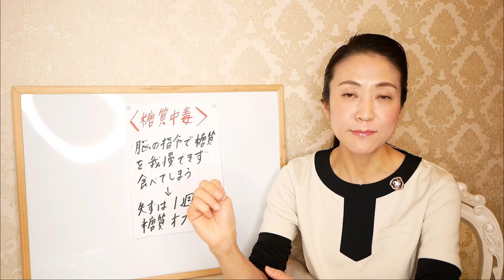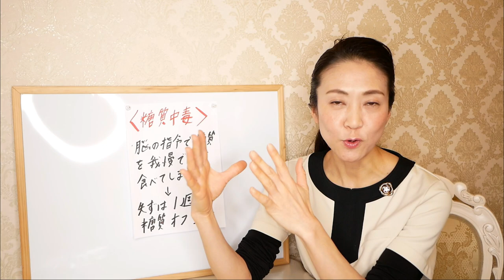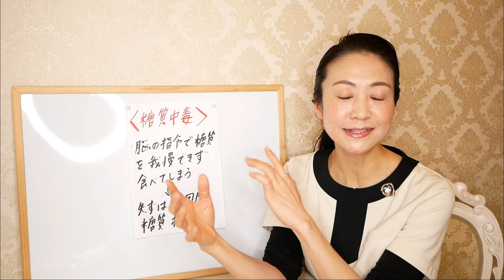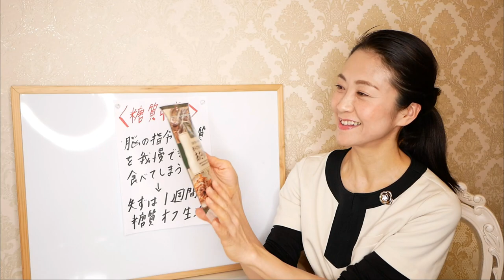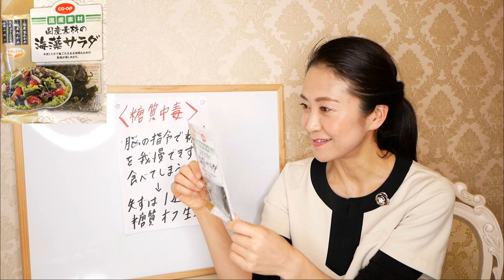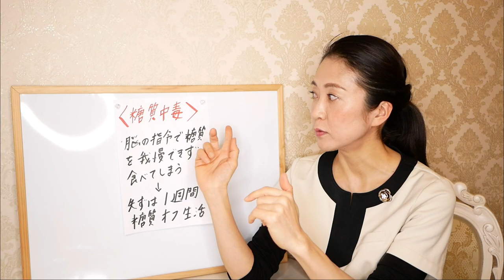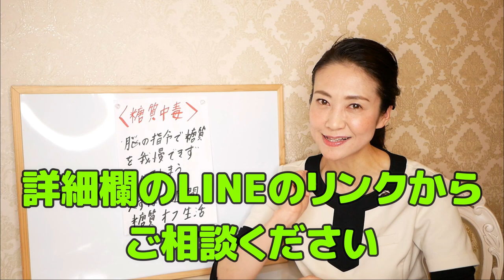【ダイエット】生協で買えるやせる食材!ダイエット中におすすめの糖質オフの食材TOP３！【糖質制限ダイエット】